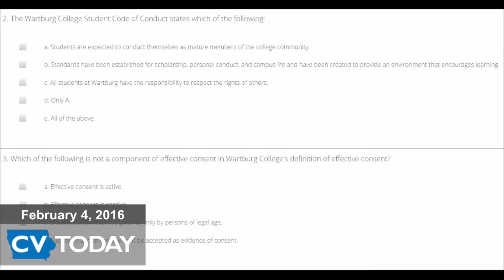Cedar Valley Today 02/04/16: Sexual Assalt Prevention Course